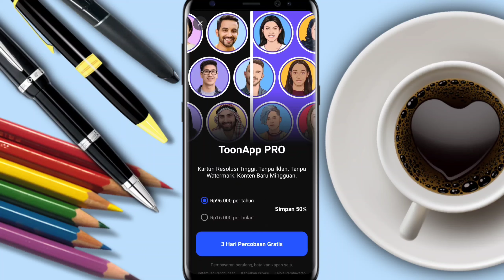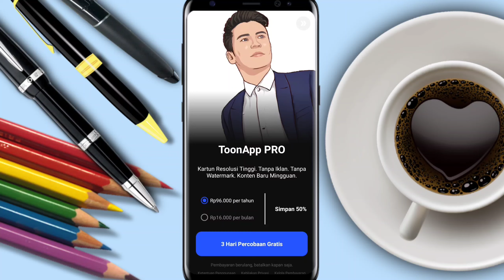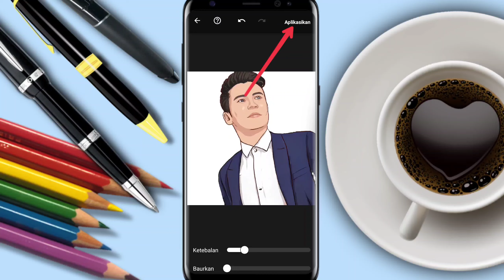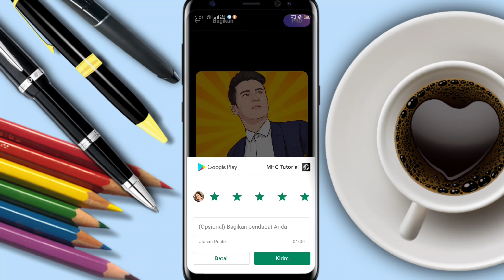Cartoon Photo Editing | TERBARU Cara mudah edit foto menjadi kartun di Aplikasi ToonApp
Hallo Bosku, Kembali lagi dgn MHC TUTORIAL.
Gimana ni Kabarnya, Baik² saja kan.
Nah Divideo kali ini Ada Tutorial Cara Edit Foto Menjadi Kartun di Aplikasi ToonApp.

Sumber Foto: Pixabay